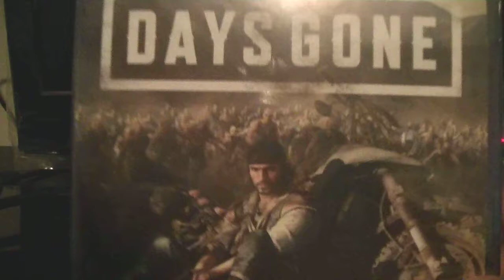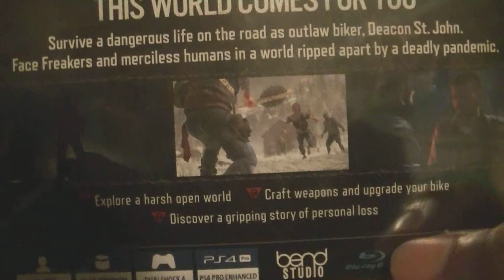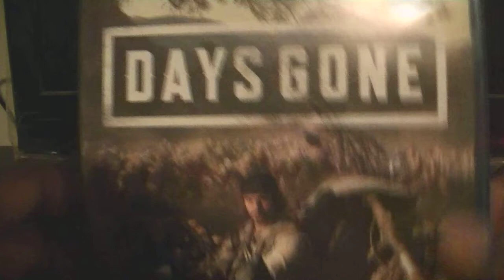Outlaw Biker Vs. The World - Days Gone (PS4) Unboxing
The apocalyptic single player experience has arrived! Days Gone was a game I completely forgot about ever since it was first revealed at Sony's E3 press conference. To avoid spoilers, I didn't see much of the game yet it reminded me of The Last of Us but with a open world. I'm ready to take on the world as a lone survivor!